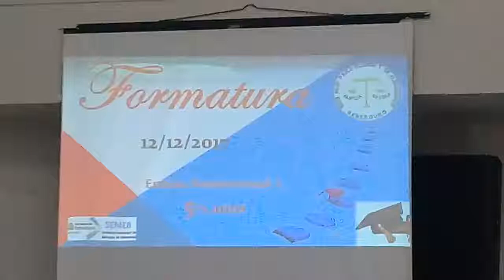FORMATURA FILHO Ep 02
Links importantes abaixo: (clique em MOSTRAR MAIS)
DEIXE SEU COMENTÁRIO - COMPARTILHEM

+ de 2000 vídeos

Aparecido de Bebedouro
OBRIGADO A TODOS